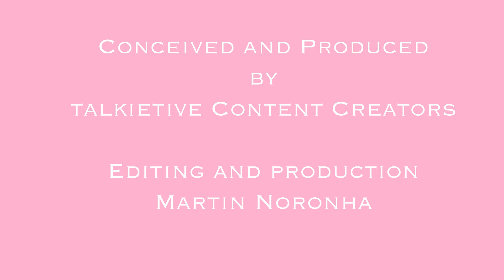Deadpool 2 (Hindi-Dubbed) | Ryan Reynolds | Ranveer Singh | Priyanka Sinha Jha | Talkietive Reviews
In this video, Priyanka Sinha Jha reviews Deadpool 2 (Hindi-Dubbed). She discusses the 5 Good Things about Deadpool 2, in Hindi.

Foul-mouthed mutant mercenary Wade Wilson (AKA. Deadpool), brings together a team of fellow mutant rogues to protect a young boy of supernatural abilities from the brutal, time-traveling mutant, Cable.